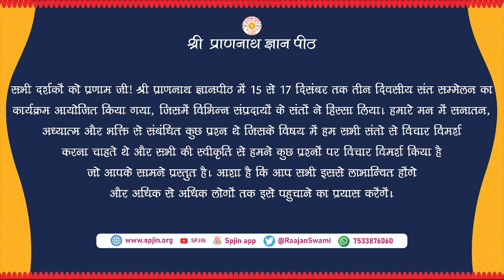देश के संन्यासियों से आह्वान | सन्त सम्मेलन (भाग-६)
देश के संन्यासियों से आह्वान |
    आप देश के 70 लाख सन्यासियों से धर्मरक्षा के लिये क्या आग्रह करना चाहते हैं ?
धर्म गोष्टी सन्त सम्मेलन -२०२३ (भाग-६) श्री प्राणनाथ ज्ञानपीठ सरसावा
            सभी दर्शकों को प्रणाम जी | श्री प्राणनाथ ज्ञानपीठ में 15 से 17 दिसंबर तक तीन दिवसीय संत सम्मेलन का कार्यक्रम आयोजित किया गया , जिसमें विभिन्न संप्रदायों के संतों ने हिस्सा लिया। हमारे मन में सनातन , अध्यात्म और भक्ति से संबंधित कुछ प्रश्न थे जिसके विषय में हम सभी संतो से विचार विमर्श करना चाहते थे और सभी की स्वीकृति से हमने कुछ प्रश्नों पर विचार विमर्श किया है जो आपके सामने प्रस्तुत है। आशा है कि आप सभी इससे लाभान्वित होंगे और अधिक से अधिक लोगों तक इसे पहुचाने का प्रयास करेंगें|
1. सनातन क्या है ?
2. धर्म में विकृति के प्रमुख कारण क्या-क्या हैं ?
3. उन विकृतियों को किस प्रकार ठीक किया जा सकता है ?
4. क्या मन्दिरों को केवल पूजा-पाठ तक सीमित रखना उचित है अथवा उन्हें ज्ञानमन्दिर बनाने में धर्म का अधिक लाभ निहित है ?
5. युवा पीढ़ि जो कि आध्यात्मिकता से विमुख होकर भौतिकता तथा नास्तिकता की ओर बढ़ रही है, उन्हें वैज्ञानिक तरीके से आध्यात्मिकता से जोड़ने के लिये क्या किया जा सकता है ?
6. जब सभी मत-पन्थ के लोग यह स्वीकार करते हैं कि परमात्मा एक है तो धर्म के नाम का झगड़ा क्यों है ?
7. स्वामी जी! आपसे एक प्रश्न यह है कि आपने अपने प्रवचन में अव्यभिचारिणी भक्ति के बारे में कुछ कहा था, उसका भाव क्या है ?
8. अनेक प्रकार की वेश-भूषा, भाषा, पूजा पद्धति में ऐसी कौन सी बिन्दू है जिसमें सम्पूर्ण मानव जाति एक हो सकती है ?
9. जन्मना जाति व्यवस्था का धर्मपरिवर्तन में कितना बड़ा दुष्प्रभाव है ?
10. आप देश के 70 लाख सन्यासियों से धर्मरक्षा के लिये क्या आग्रह करना चाहते हैं ?